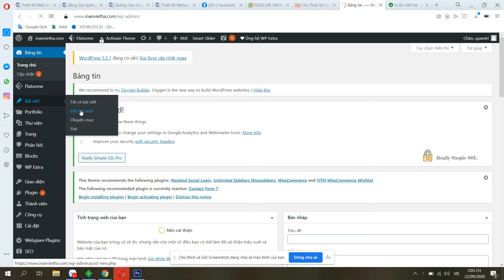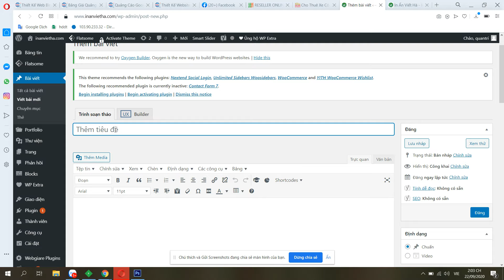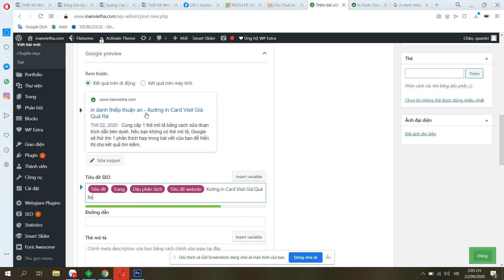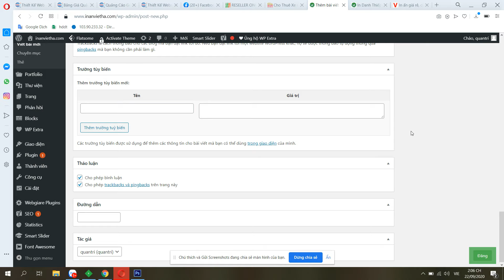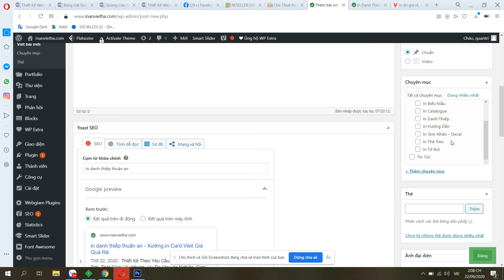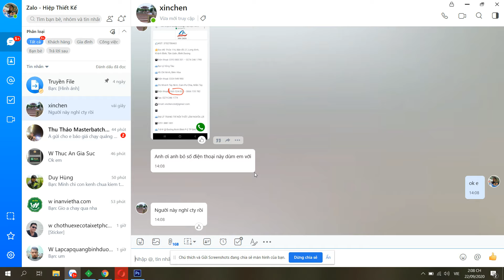thiết kế web in ấn viết hà bình dương 0961 79 70 76 phần 1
Công Ty TNHH Thương Mại Dịch Vụ Thiết Kế Web Hiệp Phát Bình Dương
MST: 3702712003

Địa chỉ: Số 101, Tổ 3, Ấp Bến Tượng, Xã Lai Hưng, Huyện Bàu Bàng, Tỉnh Bình Dương, Việt Nam

Văn phòng: 242/5 Nguyễn Đức Thuận, Phường Hiệp Thành, TP. Thủ Dầu Một, Bình Dương

Chi nhanh: 119 Hoàng Hoa Thám, Phường Hiệp Thành, TP. Thủ Dầu Một, Bình Dương.

In Ấn Viết Hà – Giá Rẻ Tại Bình Dương
Địa chỉ: ½ KP. Bình Phú, P. Bình Chuẩn, TP. Thuận An, Bình Dương

Điện thoại: 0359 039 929 – 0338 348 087

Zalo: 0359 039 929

Facebook: In Tem Nhãn Hà Viết